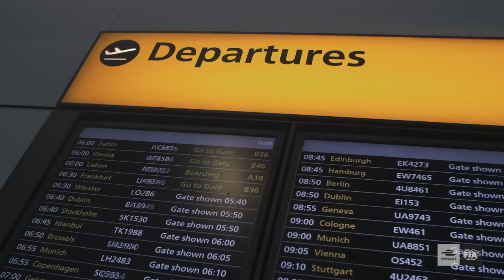The Start Of A New Era | Episode 1, Formula E Unplugged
A new season, a new challenge. Formula E returns to the streets of Diriyah, Saudi Arabia for another season of all-electric, single-seater racing. Jaguar Racing are hoping to make a statement with their new driver pairing, as team leader Mitch Evans is joined by Sam Bird, the British driver making a bold move after six successful seasons with the same team.